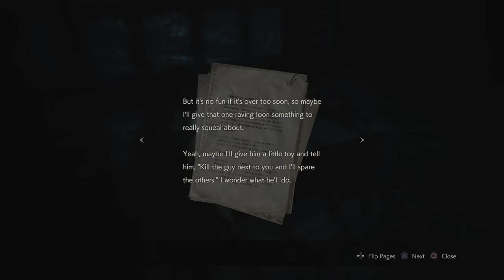Dane Green Plays Resident Evil 2 Remake: Claire A - 03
Remember Leon!?